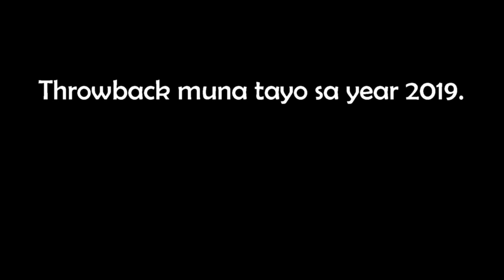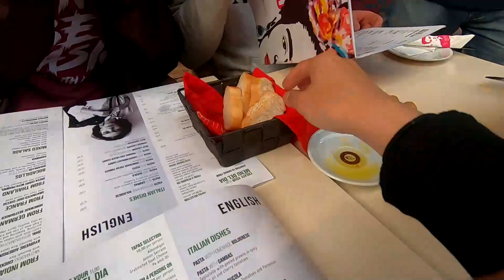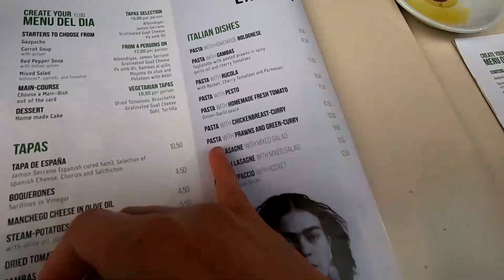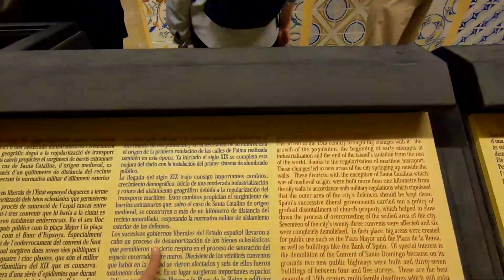VLOG#4│2019: Turista sa Spain│Pakalat-kalat! LOL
Throwback muna tayo sa year 2019. Nahanap ko sa baul. hahaha! Feeling turista! LOL

Pag tiyagaan niyo na pag edit ko. Mag iimprove din yan 😂